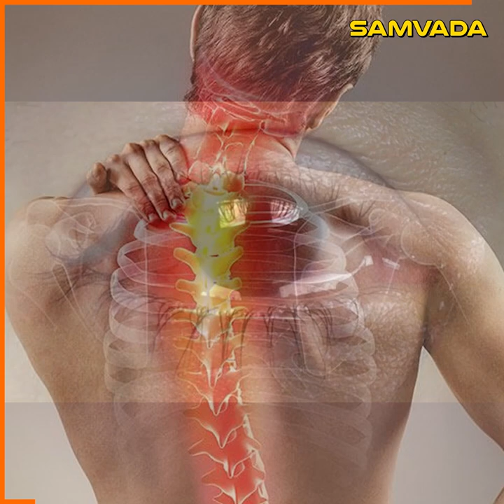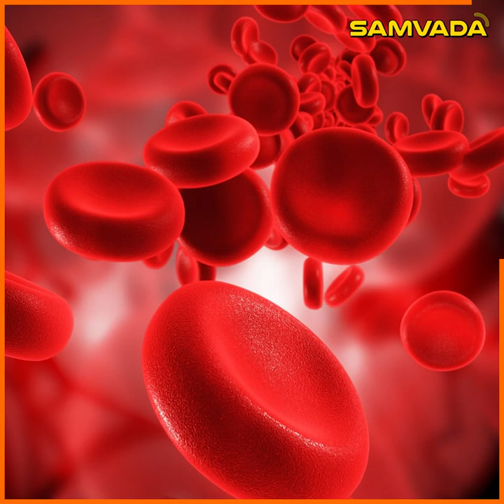ಬೇಸಿಗೆಯಲ್ಲಿ ತಿನ್ನಲೇಬಾಕಾದ ಹಣ್ಣು ನಕ್ಷತ್ರ ನೇರಳೆ | ಆರೋಗ್ಯಮಸ್ತು | Dr. Shrivatsa bharadwaj